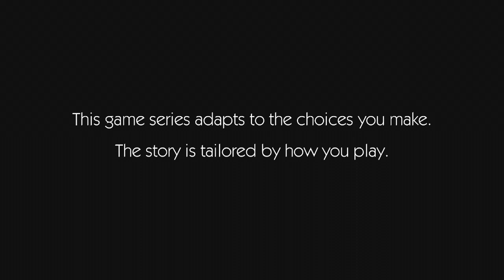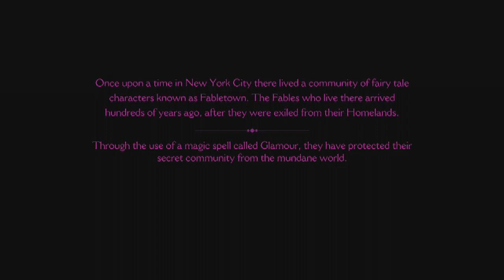The Wolf Among Us Walkthrough Part 1 - Episode 1: Faith - Let's Play Playthrough Gameplay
Episode One of The Wolf Among Us, a five-part game series from the creators of the 2012 Game of the Year: The Walking Dead. As Bigby Wolf - THE big bad wolf - you will discover that a brutal, bloody murder is just a taste of things to come in a game series where your every decision can have enormous consequences. Fairytale characters are being murdered in this hard-boiled, violent and mature thriller based on the award-winning Fables comic book series (DC Comics/Vertigo) by Bill Willingham. Additional episodes available as downloadable content.